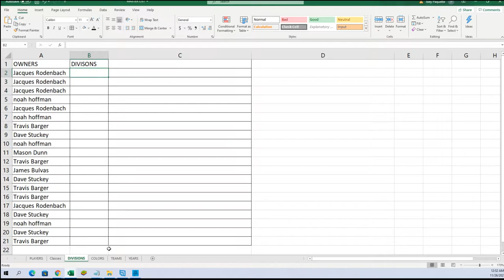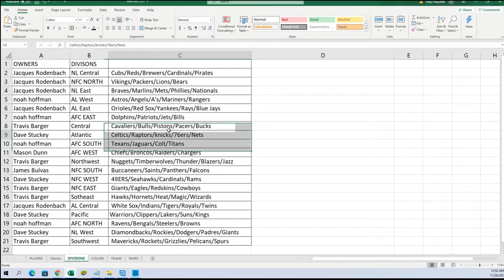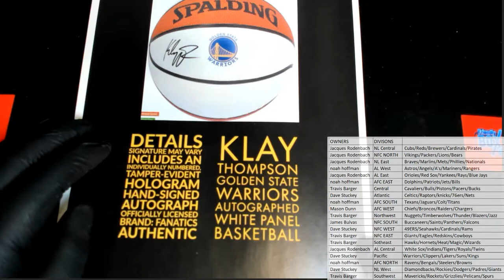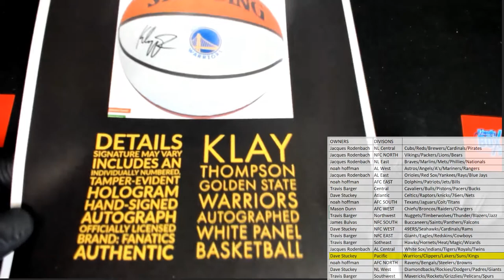2021 FriendlyCollectibles BLACK FRIDAY CYBER MONDAY Box ID 21BFCM115